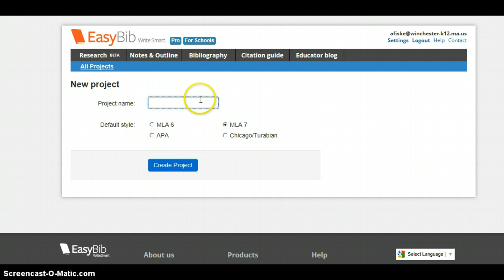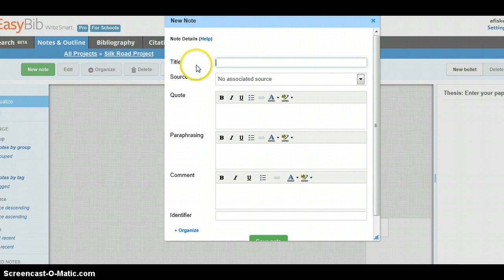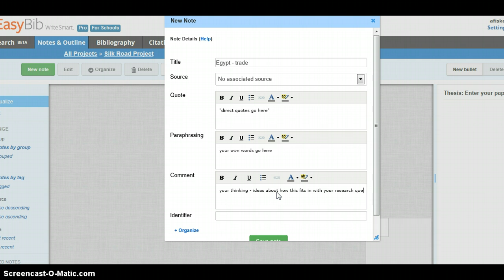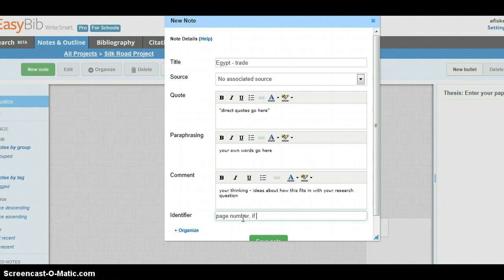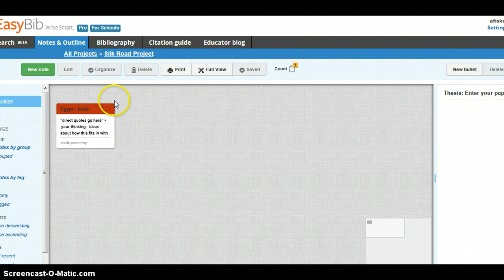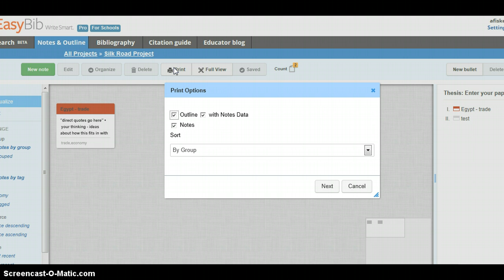Using EasyBib Notecards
How to use the notebook feature to take virtual notes, build an outline, link it to bibliography, etc.